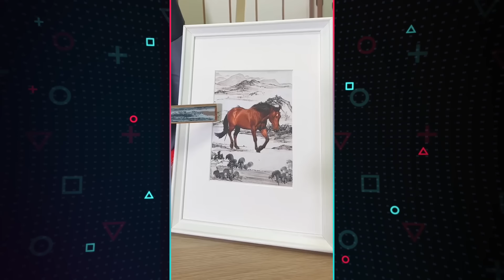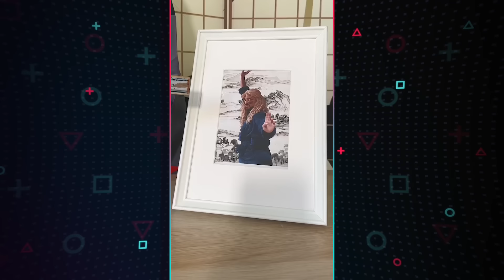Mercuri_88 Official TikTok | BEST OF LITTLE BROTHER #4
🇬🇧 What's your favorite clip?
🇮🇹 Qual è la vostra clip preferita?

Do you want those roller sneakers?
to discover many other crazy products 🚀